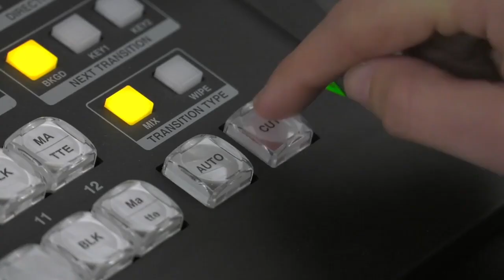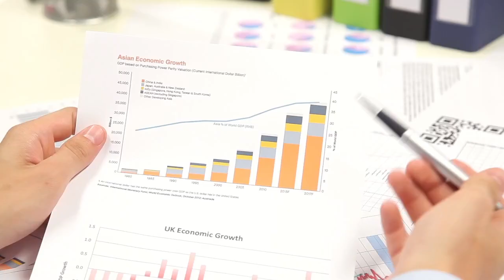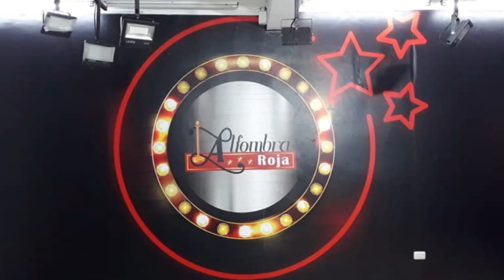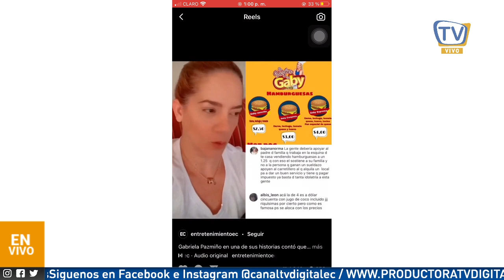💣La Fucsia descarga veneno a los sufridores 🐋 Ballena se traga a bañista.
Hoy en el Show del Sr. M

* La Vero le contesta a Andrea Bucaram
* Fucsia estrena auto nuevo
* Ballenas acecinas atacan